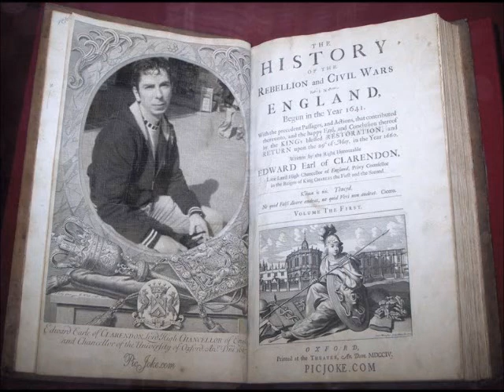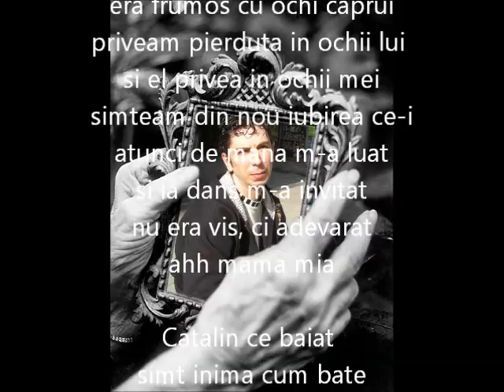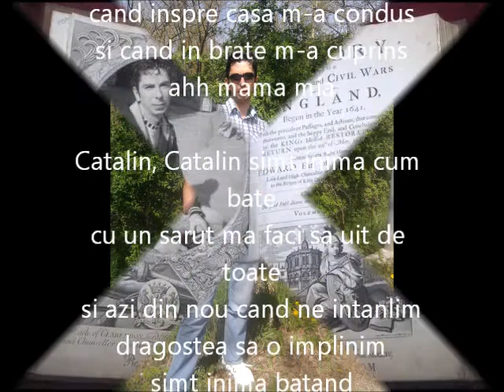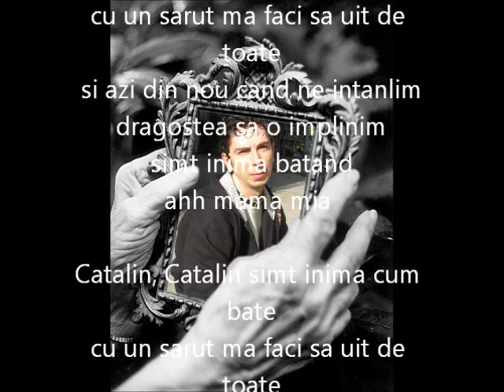INIMA MEA BATE DOAR PT TINE ACHIRUS ANA,TE IUBESC.wmv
Ochii tai sunt facuti sa ma cucereasca, trupul tau e facut trezeasca dorintele din mine, toata fiinta ta e incantatoare si eu sunt cel mai norocos barbat,caci sunt iubit de tine.Toata dragostea si grija ta nu poate fi rasplatita decat tot de dragostea si grija. Cel mai inalt tel al vietii mele este sa te fac fericita si sa te simti iubita...TE IUBESC SOTIOARA MEA  ANA!!!CU DRAGOSTE KATALYN